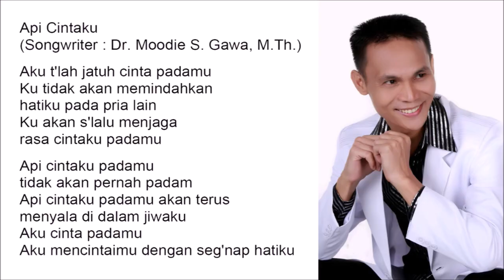Api Cintaku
Aku t'lah jatuh cinta padamu
Ku tidak akan memindahkan
hatiku pada pria lain
Ku akan s'lalu menjaga
rasa cintaku padamu

Api cintaku padamu
tidak akan pernah padam
Api cintaku padamu akan terus
menyala di dalam jiwaku
Aku cinta padamu
Aku mencintaimu dengan seg'nap hatiku